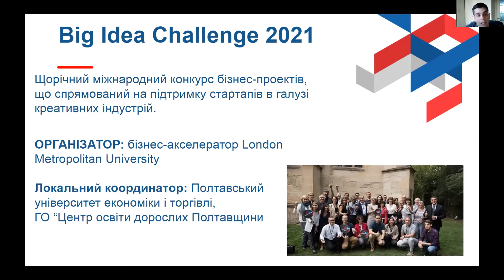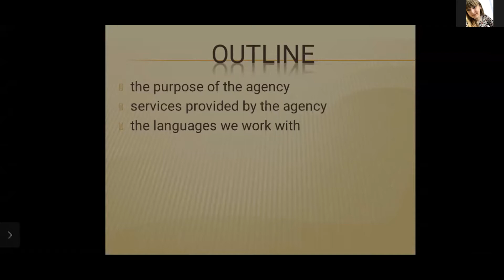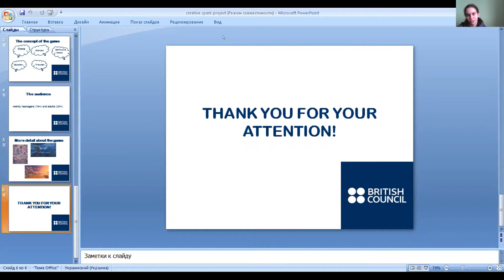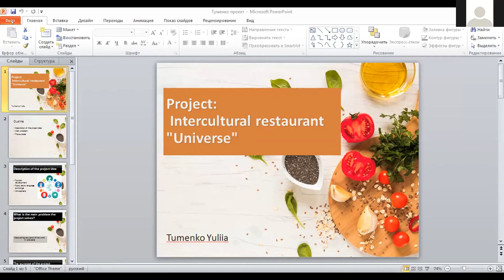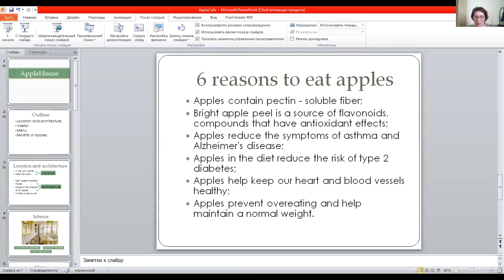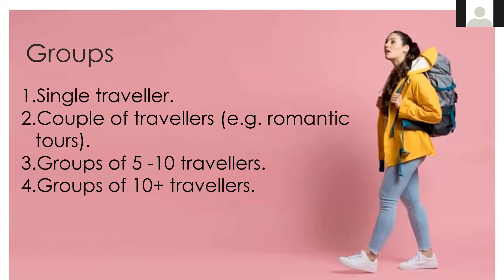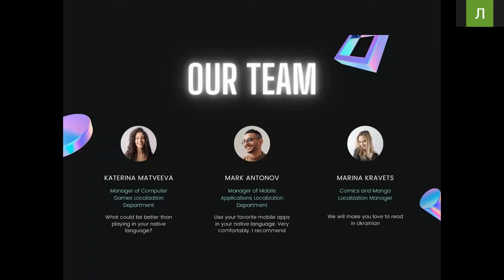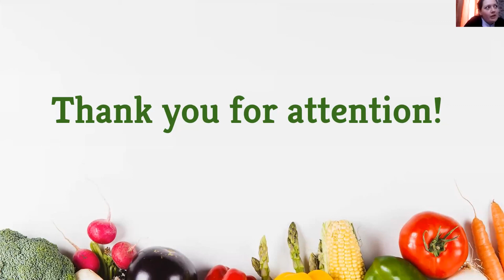Final presentations Creative Spark Poltava English Club (09/04/2021)